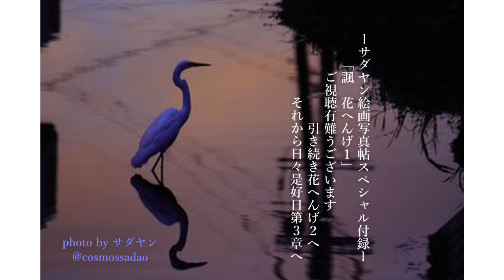サダヤン絵画 写真帖SP２冊組諷写真帖「花へんげ１」BGM Kamatama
サダヤンさん写真帖第１章・２章の後にサダヤンさんの撮影し続けられた
諷さまの写真帖「花へんげ１・２」お届けします　その後　最終章サダヤン日々是好日第３章　お送りします。サダヤンさんの撮られる花へんげ　まるで絵画のようです　お楽しみ下さい　BGM　Kamatamaさま有難うございました　その１　楽曲は「会えた嬉しさ」「憧れのあの子」「序章オルゴール」「忘れ去られた神殿」「yoruno-tokai」以上です　その２はこの後すぐに公開します